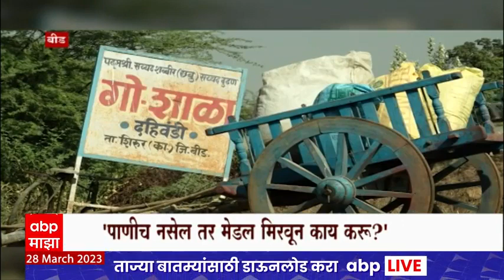Shabbir Mamu Special Report : सरकारकडून पद्मश्री, व्यवस्थेकडून फरफट; गोरक्षक शब्बीरमामांची कहाणी